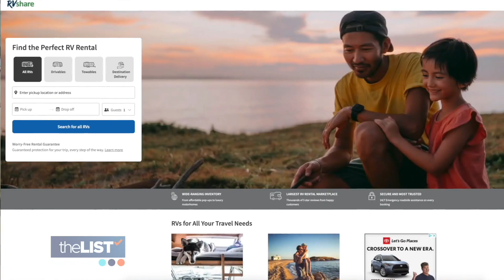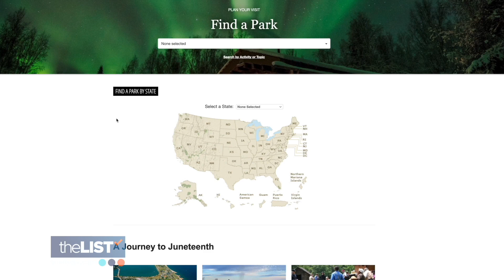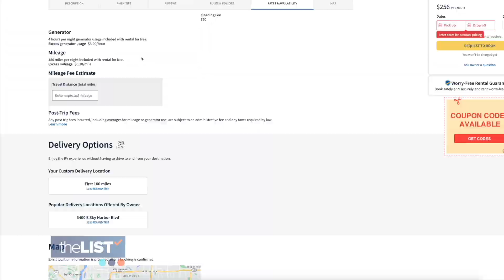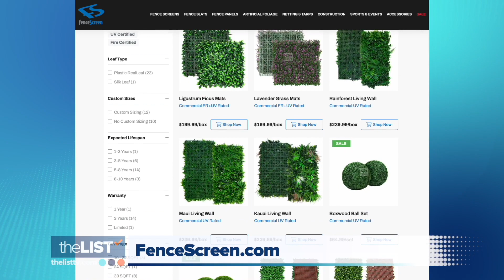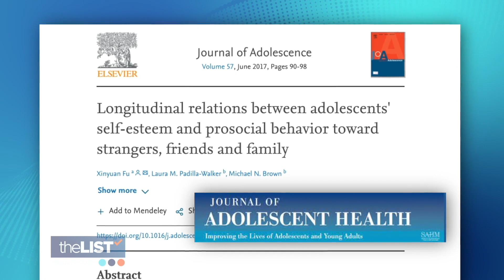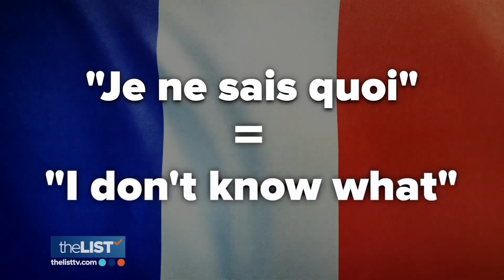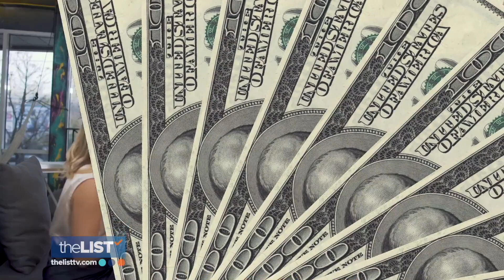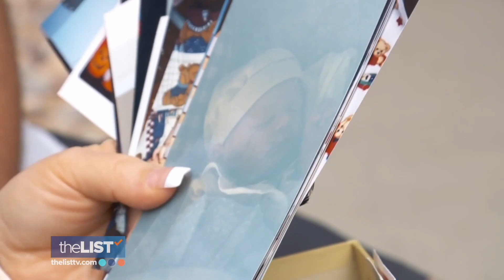We DARE You Not To Cry At These Emotional Reunions! Campervan 101, Paul Shaffer and More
Today's episode of The List is what we like to call - well - just darn good. We have emotional reunions that will make you shed a tear, an incredible look into the life of Paul Shaffer, all the way down to how to make campervan life work for you.

Jump Around
0:00 - Welcome
0:30 - Campervan 101
3:44 - Backyard Summer Paradise
6:08 - The Value of Kindness
9:25 - Great Summer Jobs
12:42 - Lovely Reunions
15:20 - Paul Shaffer
18:30 - Cooking For Kids